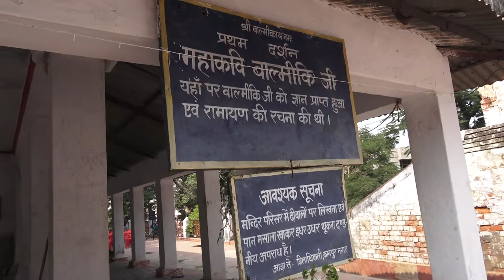Romapada Swami: Ayodhya yatra Day-3 - Valmiki Ashram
HH Romapada Swami Maharaja during Ayodhya yatra 2017.
Visit to Rishi Valmiki's ashram.